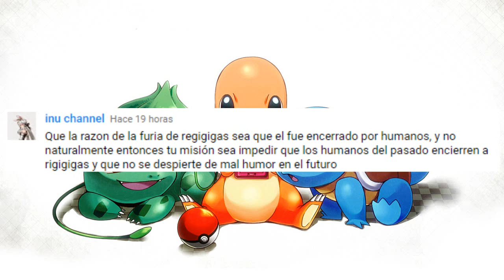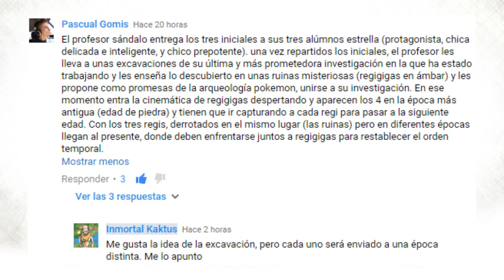Rom Hack Squad: Capítulo 11, Pangea y Regigigas